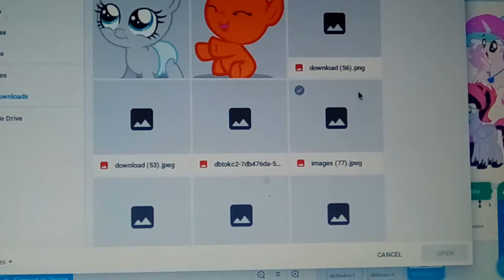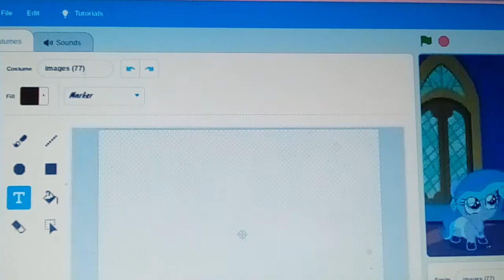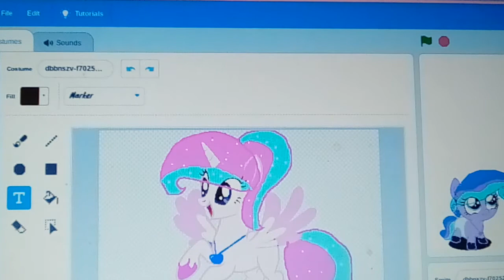MLP Next Gen: We Have A Little Sister?!?! Part 1!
I hope you all liked this Speedpaint!^^
I had a lot of fun with this speedpaint!

This Next Gen belongs to:
MLPDestinyLight Girl

Music 🎶:
MGJ - Dynamite
Jim Yosef x ROY KNOX - Sun Goes Down

Ships:
Flurry Heart × Shining Crown = Destiny Light Shine
Flurry Heart × Shining Crown = Mythical Light Shine
Flurry Heart × Shining Crown = Sparkle Light Shine

Story:
Destiny: Phew! That was a lot of work!
Mythical: Yeah!
Destiny: Maybe wanna get some Ice Cream?
Mythical: Of Course big sis!
Destiny: Alright! Let's go no-
Sparkle: *makes crying noises*
Mythical: Who was that?
Destiny: I dunno! Let's go see!
Mythical: Wait ... Why is someone's baby in Twilights Castle?!?!
Destiny: I'm not so sure! Wait .
Mythical: What?
Destiny: She has the same heart necklace like us! So she's .
Destiny and Mythical: OUR LONG LOST LITTLE SISTER!
Mythical: How could mom forget her!
Destiny: I don't really know how but, let's take her to mom! She should know at least something about this!
Mythical: Alright! Lets go!

Answers to some Questions y'all might have!:
Q: What do you use to make speedpaints?
A: Scratch ( cuz im pooor xd)

Q: What are your favorite MLP characters?
A: Princess Luna, Pinkie Pie, Starlight Glimmer, and Flurry Heart!

Q:Do you speak another Language?
A: Yes I do! I speak some Urdu!

Baii!!^w^